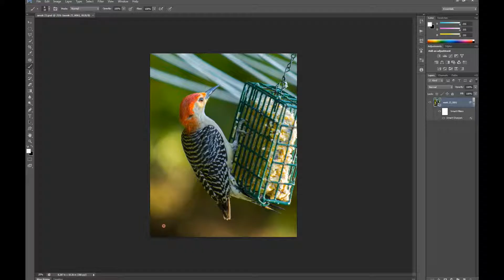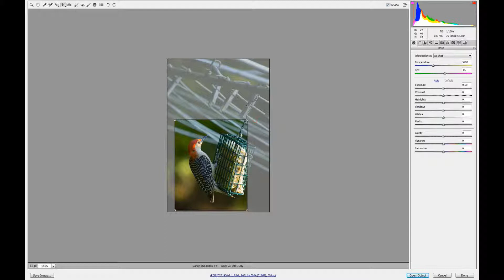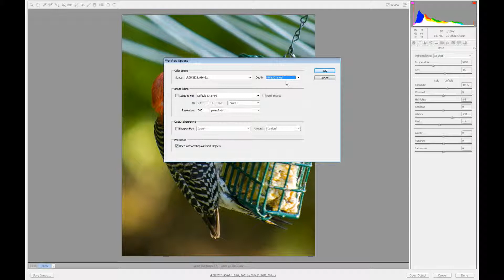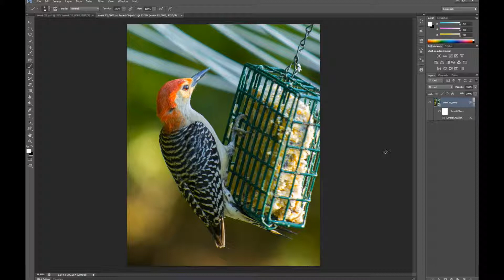52 Week Project - Natural Light - week 23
Edit done in camera raw with a final sharpening done in photoshop.